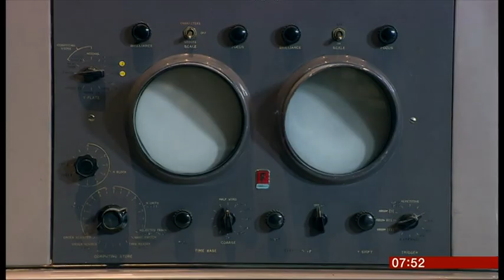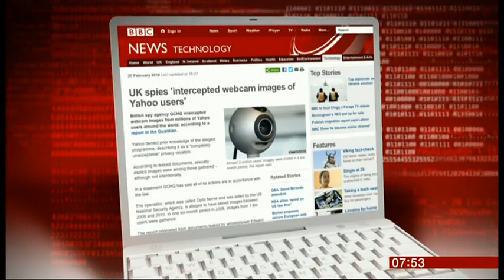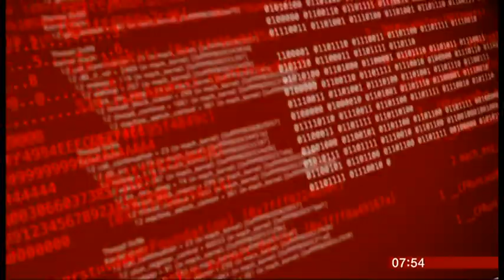Tim Berners-Lee Calls for an "Internet Magna Carta" on the 25th anniversary of the World Wide Web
Bill Turnball meets with Tim Berners-Lee at the Science Museum to discuss the 25th anniversary of his invention, the world wide web and the impact on the world.